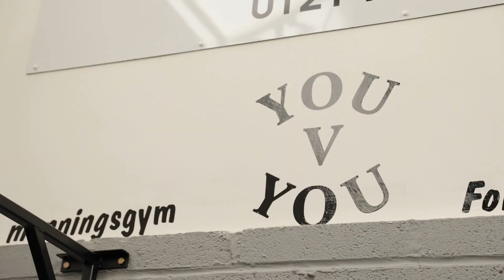The Man behind the stable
A unique insight into the inner workings of Mannings gym.  Anthony Manning is the driving force behind this successful boxing stable taking up the roles of gym owner, trainer, manager and promoter.

This episode shows the hard work and drive Anthony has for the sport and the relationship he forms with his boxers.